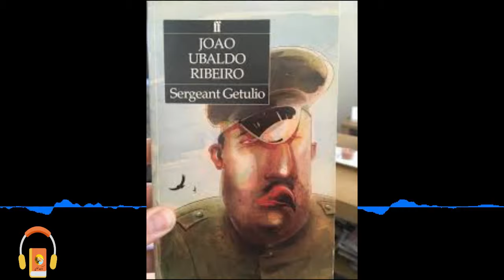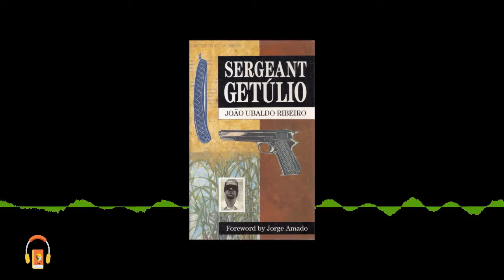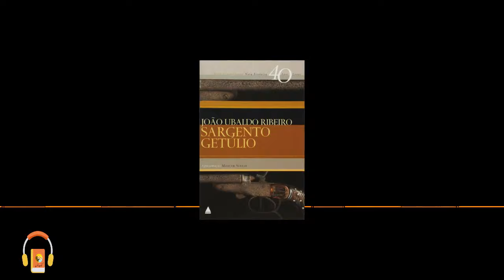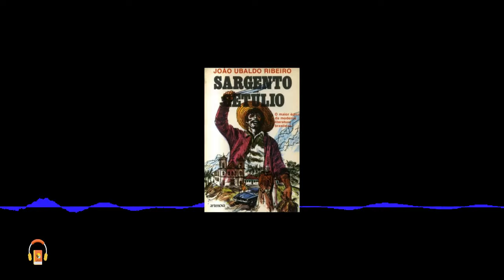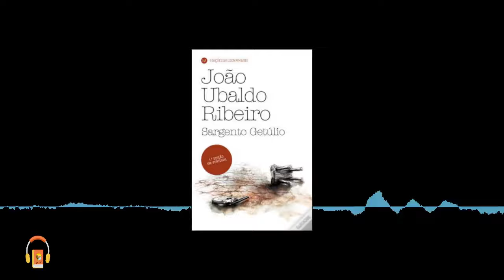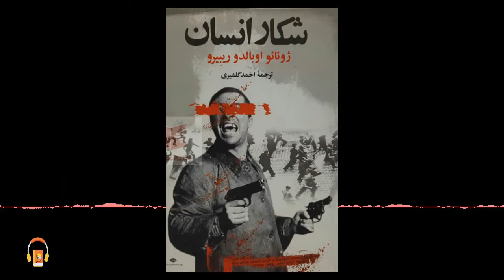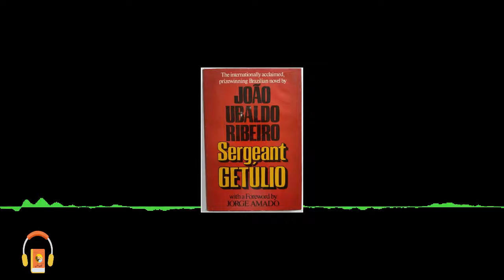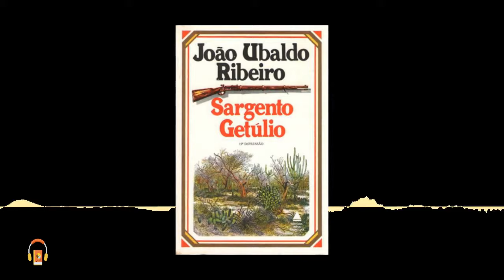کتاب صوتی گروهبان گتولیو اثر ژوئائو اوبالدو ریبیرو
گروهبان گتولیو اثر ژوئائو اوبالدو ریبیرو

گروهبان گتولیو یکی از مأموران بسیار خشن و بی‌رحمی است که در دستگاه حکومتی کار می‌کند...

او اکنون مأموریت دارد تا به سرزمین‌های‌ دورافتاده برزیل برود و یکی از دشمنان حکومت را دستگیر کند. در این سفر گروهبان گتولی یو خلق‌وخو و مأموریت‌های دیگر خود را نیز به یاد می‌آورد ازجمله خشونت‌ها و کارهایی که در دوران زندگیش به آدم‌ها روا داشته است. گتولیو فردی است که از خشونت ابایی ندارد و چشم‌وگوش بسته حکومت حاضر را پذیرفته و گوش به فرمان آنهاست و هر مخالفی را به بی‌رحمانه‌ترین شکل شکنجه داده یا به قتل می‌رساند. در کل قصه با واگویه‌های گروهبان گتولی یو مواجه هستیم ...

«ژوئائو اوبالدو ریبیرو» ۲۳ ژانویه سال ۱۹۴۱ در برزیل به‌دنیا آمد. او یکی از برندگان کاموئس، مهم‌ترین جایزه ادبی کشورهای پرتغالی‌زبان، بوده است.

ژانر: رمان سیاسی